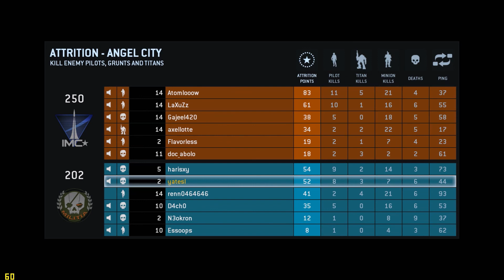Titanfall - First Match - Angel City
My first game of Titanfall on PC!  Running at 1080p, max settings, on an i5-4670k with a GTX 770 2GB card.